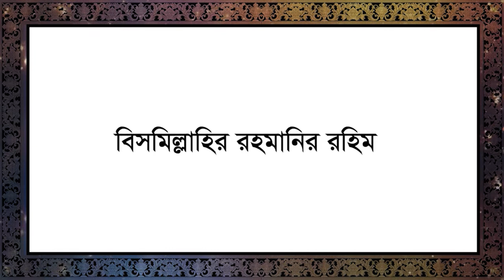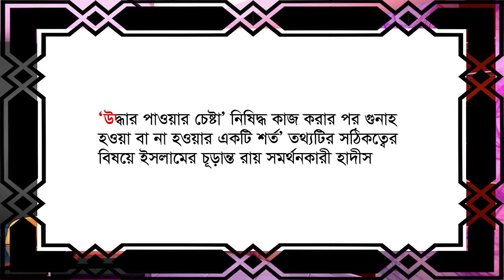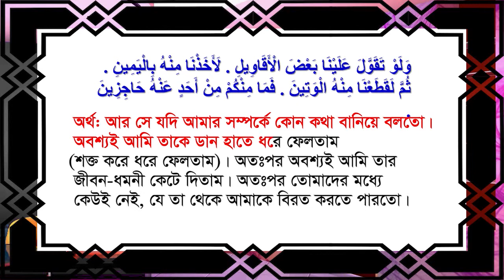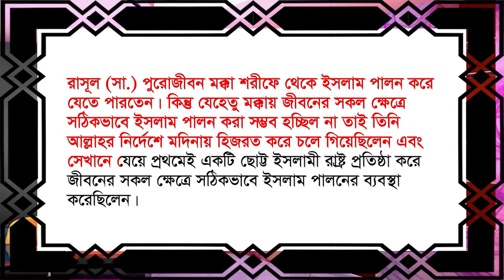""QRF 10 MINUTES ONLINE গুনাহ : সংজ্ঞা ও শ্রেণীবিভাগ প্রচলিত ধারনা ও সঠিক তথ্য পর্ব- ১২